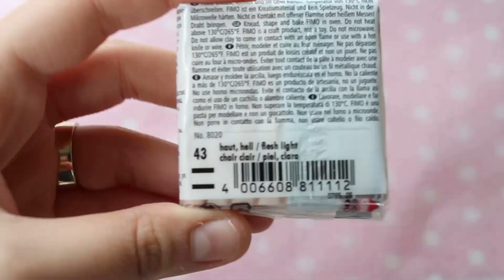Tutorial Panda Love Doll ♥ Valentine's Day Collab. ♥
♡ Reαd Me ♡
Hello Guys!  ♥
My Playlist tutorial: